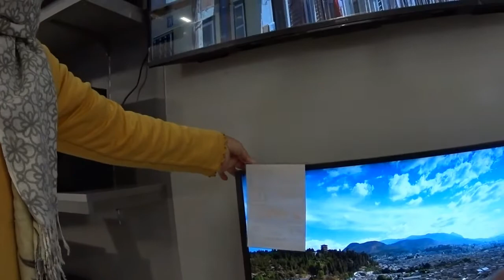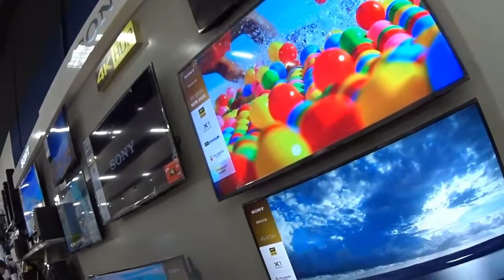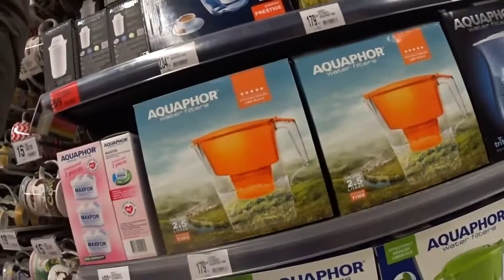مرجان جاب هميزات غزالين /تخفيضات مرجان /طاولات واغطية/ رفوف/ اواني/Sold Marjan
اي واحد ساعدني وشتارك معاية فالقناة كنقول له شكرا
قناة متنوعة ترفيهية تعليمية تسلية vlog احداث مباشرة وقائع.
قناة متنوعة مع mzairi tarik ,
قناة منوعة 2021,
لدعم القناة فضلا وليس امرا